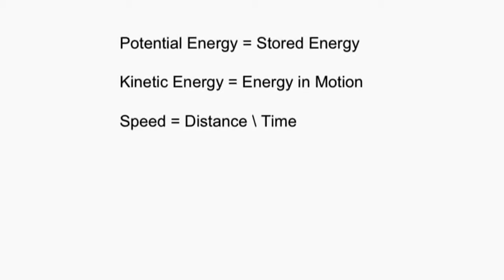Roll Along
6th Grade
Science